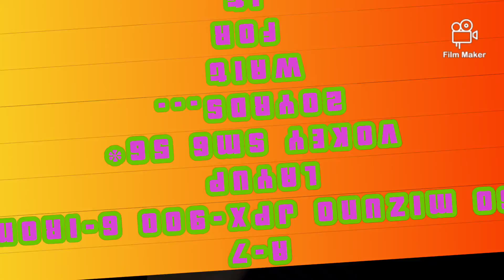IN THE HOLE